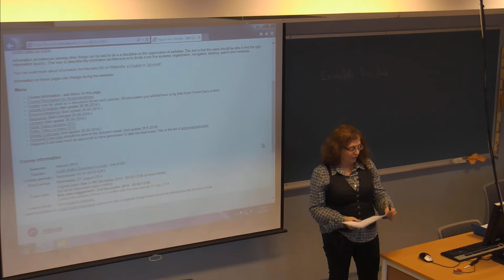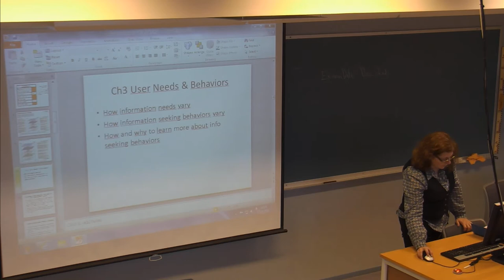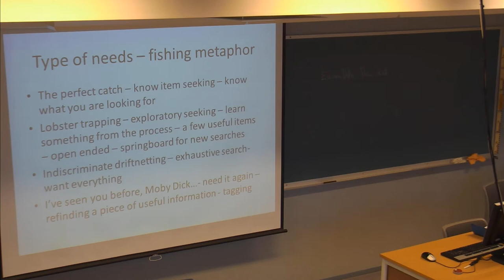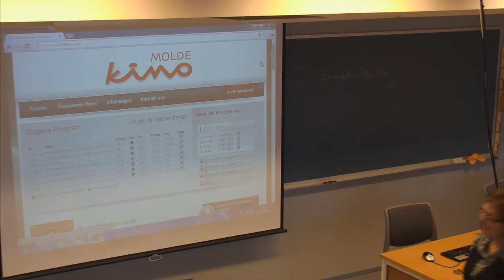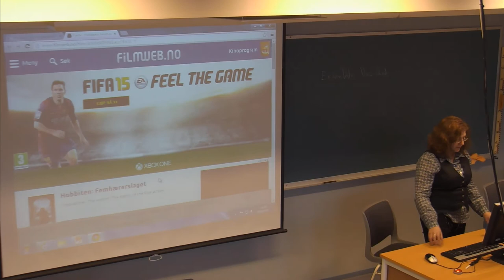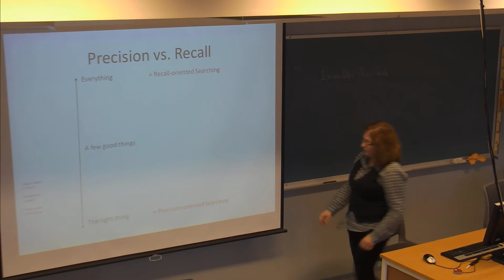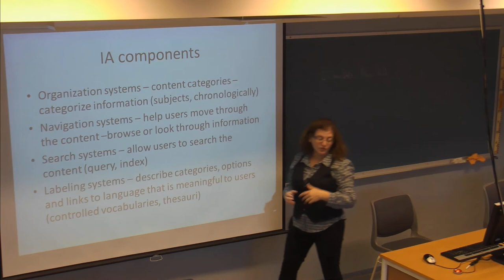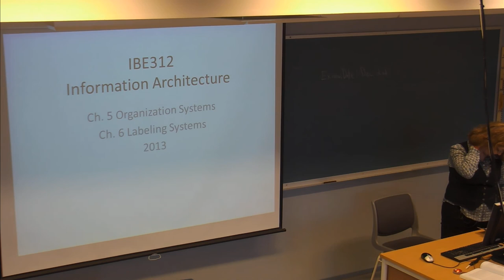01-F-03 Forelesning IBE312 (1. okt. 2014)